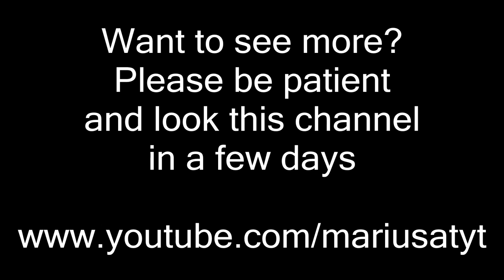Showkampf Timo Boll vs. Dietmar Palmi Trailer HD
full Video will be uploaded here soon!